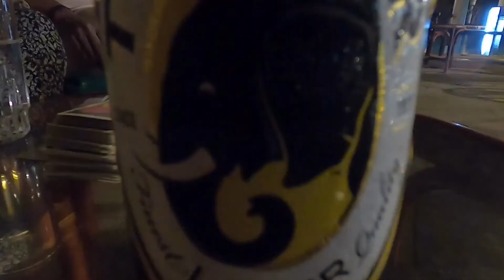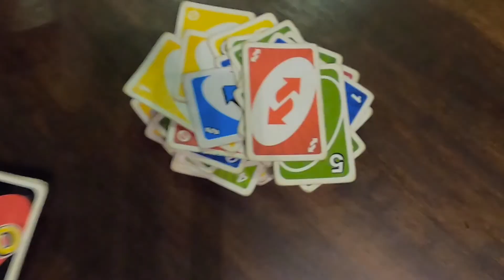Kenya, Rytuały, Gry, Shufa, Maryśka i Masajowie